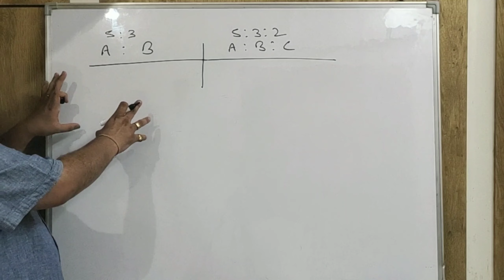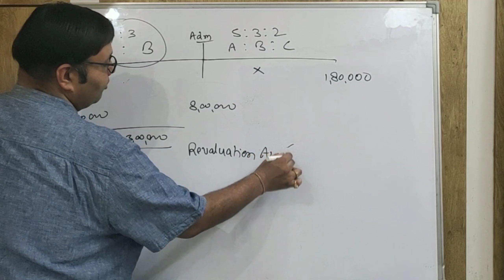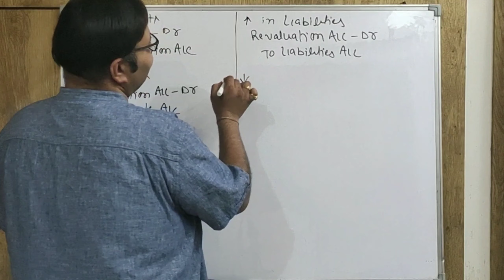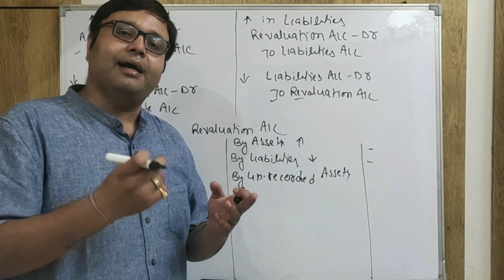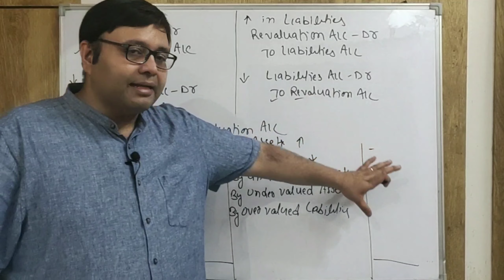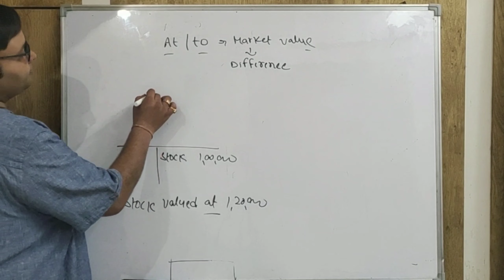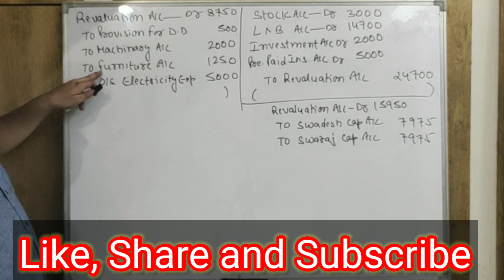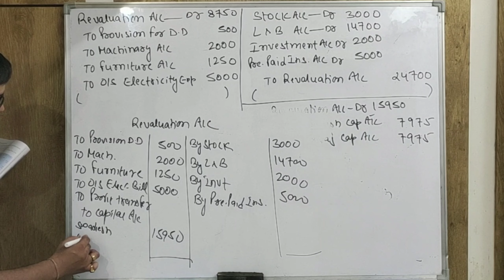#22 accountingsafari | Revaluation account and related journal entries | Admission of a partner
This video is all about Preparation of Revaluation Account at the time of admission of a partner.

Accounting Safari
Mohit sir
Admission of a partner
Revaluation Account

Topic cover:-
1) Admission of a partner
2) Revaluation Account
3) How to prepare Revaluation Account
4) Journal entries of Revaluation Account